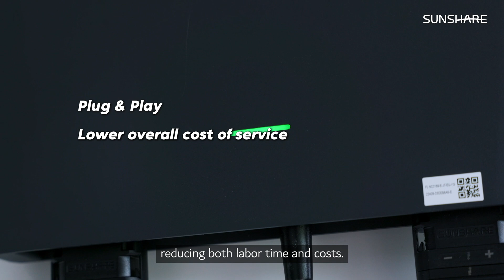Solar System for Balcony丨The Future of Urban Energy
As the world’s 1st custom balcony solar system🏅, Sunshare Ray offers an efficient and minimalist solar solution for your sustainable living ♻️🌍